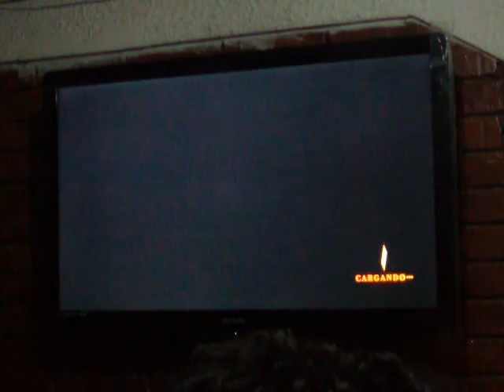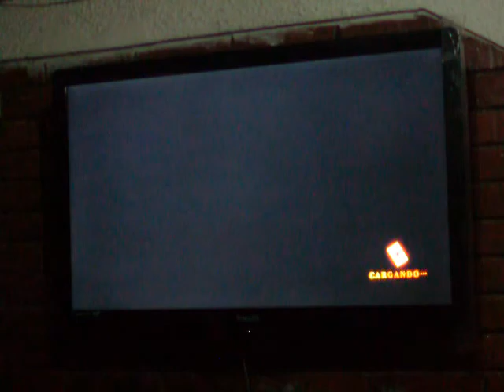Torneo KOF 13 en VideoGema - Roland vs Andres K - GUERREROS DE LA TARDE.